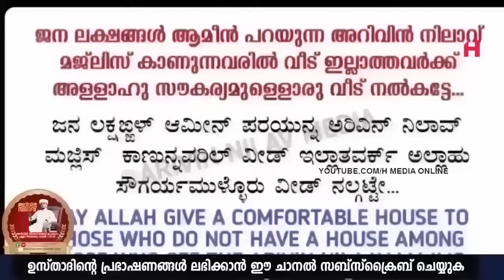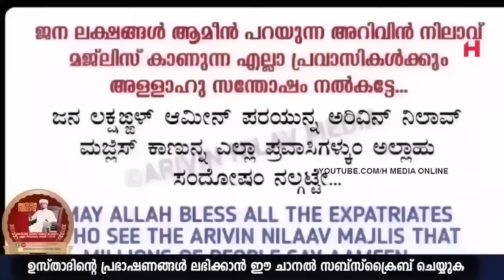ഇന്ന് സ്വഫർ 22-ാം രാവ്; ഒരു ദിവസം പോലും ഹദ്ദാദ് നഷ്ടപ്പെടുത്തരുത് | Safuvan Saqafi Speech | Haddad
Assalamualaikum,

Topic :-
ഇന്ന് സ്വഫർ 22-ാ രാവ്; ഒരു ദിവസം പോലും ഹദ്ദാദ്  നഷ്ടപ്പെടുത്തരുത്
Arivin Nilav
Ramalan Dhikr
Al Kahf
Safuvan Saqafi
Haddad
Ramalan
Ramalan Nilav
Ramalan Diqr